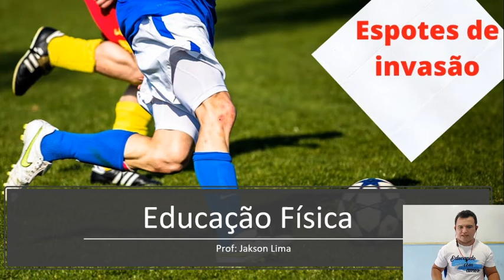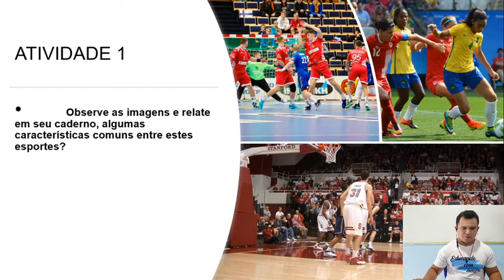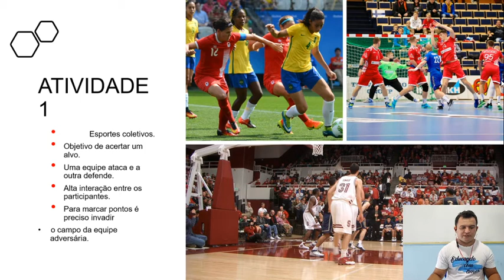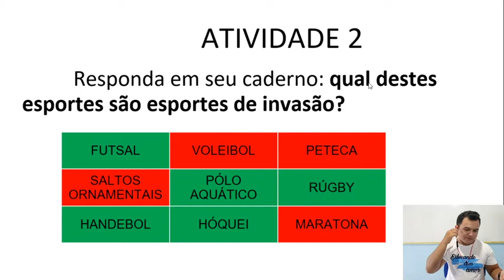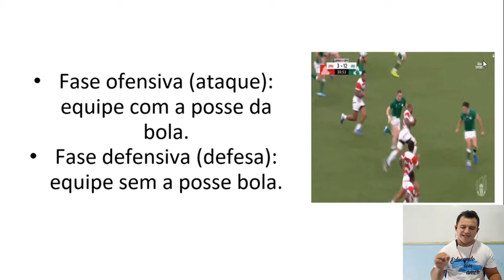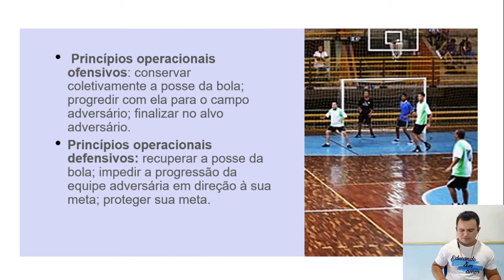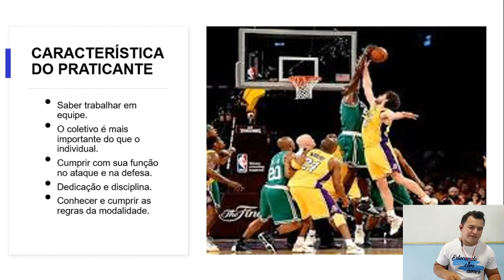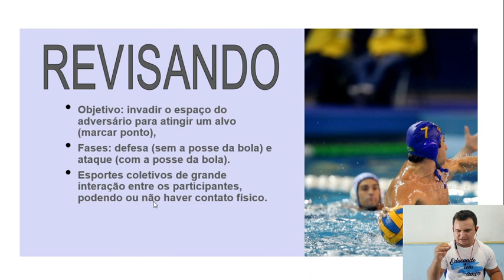Esportes de invasão parte 1